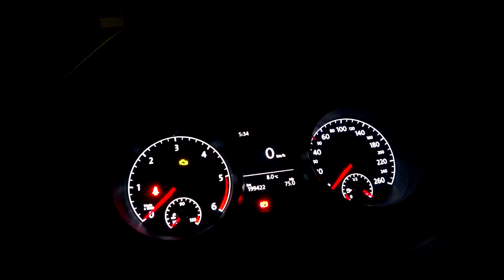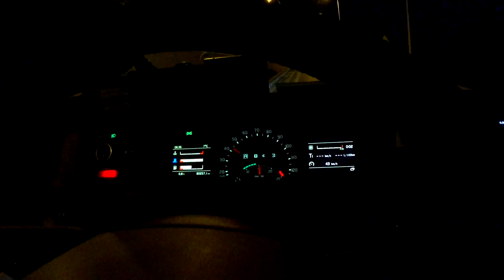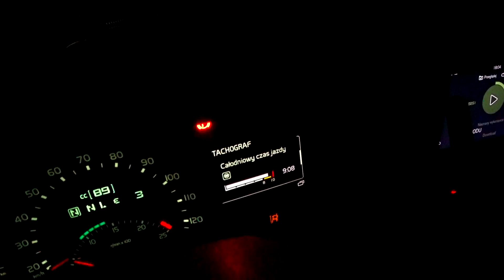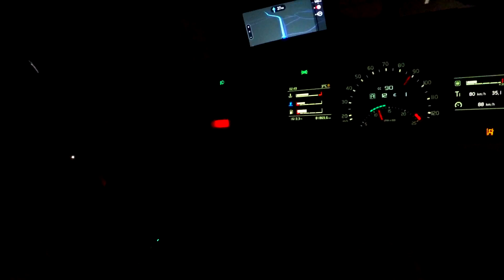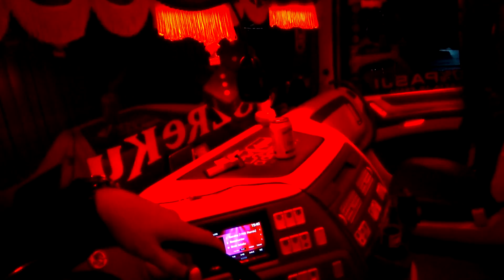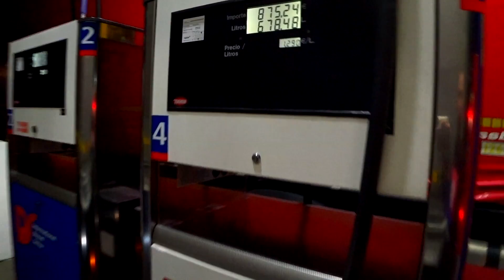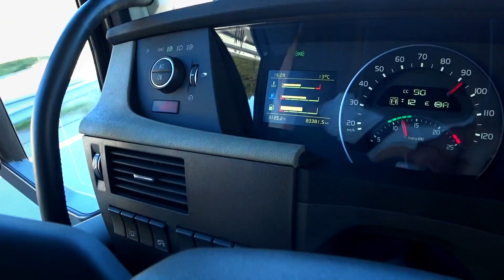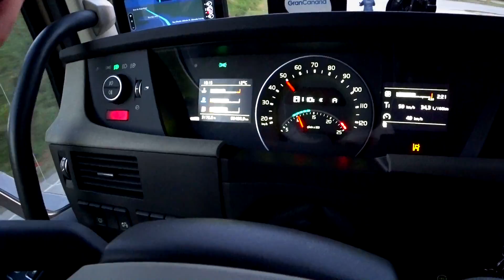truckerslifestyle s05 cz.8 || Artdrive (114) DŁUGA TRASA PRZEZ CAŁĄ PORTUGALIĘ VOL.I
Pamiętaj, zostaw coś po sobie :)